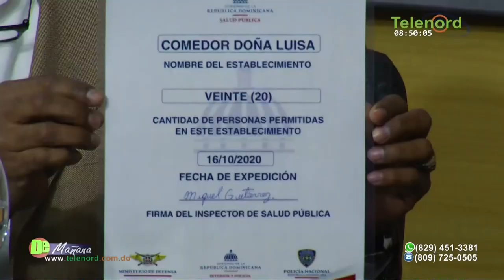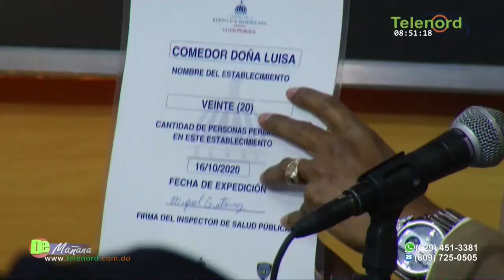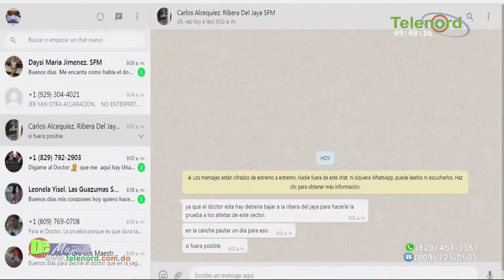Director provincial Duarte de salud: “pueden estar seguros de que se van”